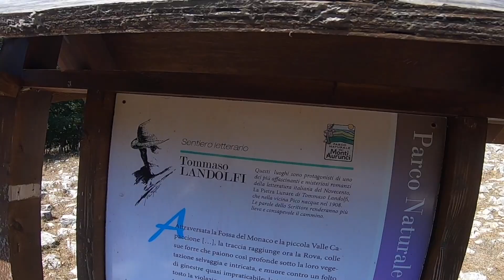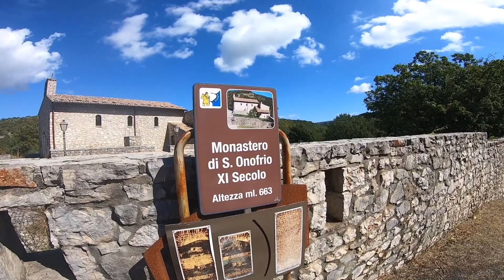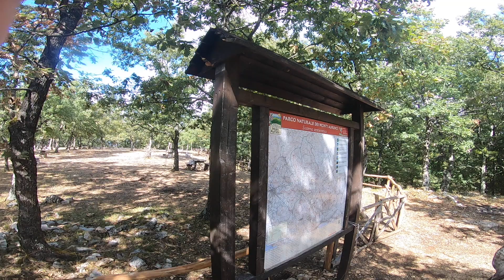Trekking a Cavallo - I MAGNIFICI7 - 19/09/2021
Escursione a cavallo di una giornata trascorsa con altri 6 compagni di avventura .
Il percorso è stato stupendo, io pur portando con me i miei cavalli ho fatto tutto il viaggio con una cavallina dolcissima .

Se volete anche voi un'esperienza del genere o simile basta contattare il 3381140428. Ciao a tuttiiiiiiiiii!

►► IMPORTANTE. Commenta o Condividi questo Video con un amico o amica che non ha mai viaggiato a Cavallo.
E scrivimi nei commenti la Tappa che ti è piaciuta di più e che cosa dovrei visitare ancora a cavallo.
Grazie